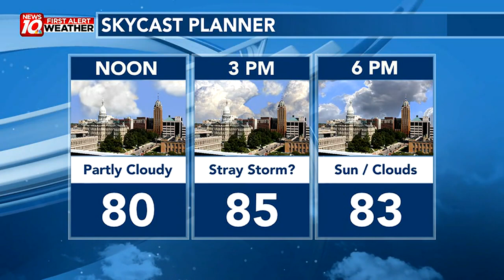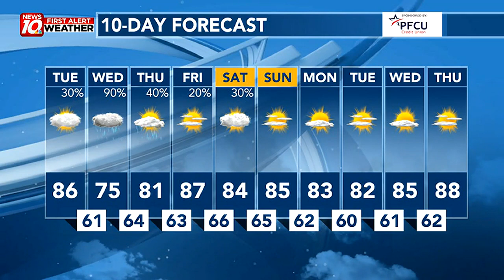Midweek Rain Chances Increase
WILX Weather Webcast 7/11/2023 Midday